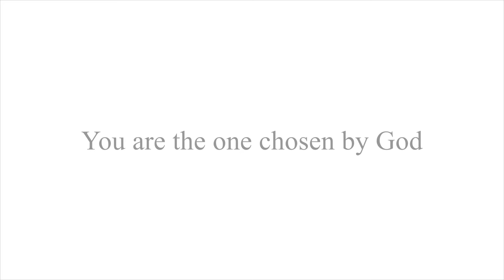Father Tim's Homily: You are the one chosen by God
Father Tim Sherwood's homily for the Fourth Sunday in Ordinary Time at St. Raphael Catholic Church in St. Petersburg, Florida, delivered on Sunday, January 31, 2016. Video by T. Allan Smith. Additional video by Jane Winstead and Niki Smith.

Father Tim Sherwood is pastor of St. Raphael Catholic Church. He is the author of The Preaching of Archbishop Fulton J. Sheen: The Gospel Meets the Cold War (2010) and The Rhetorical Leadership of Fulton J. Sheen, Norman Vincent Peale, and Billy Graham in the Age of Extremes (2013).

Directed by the grace, actions, and Good News of Jesus Christ, St. Raphael Catholic Church seeks to be an open, inviting, and spiritual community commissioned through our Baptism and the Eucharist.

St. Raphael Catholic Church